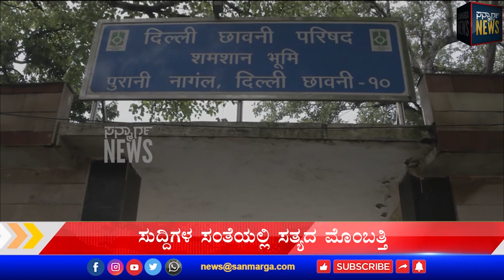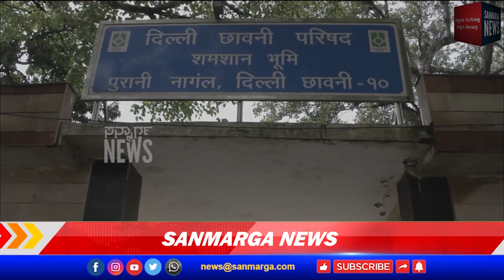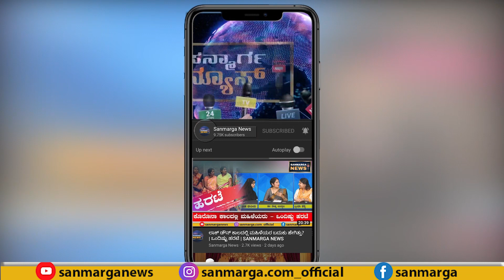ನ್ಯೂಸ್ ಬುಲೆಟಿನ್ |04-08-2021| SANMARGA NEWS